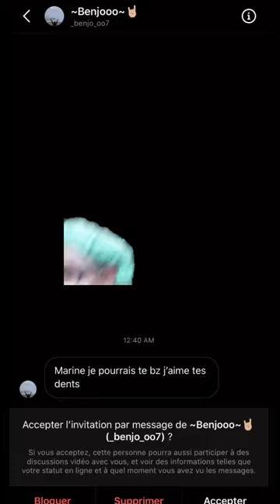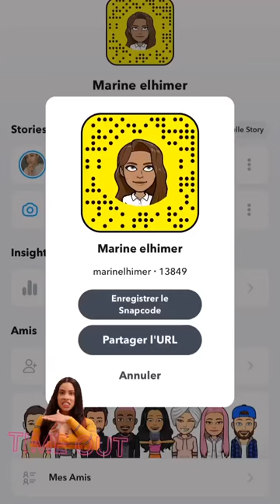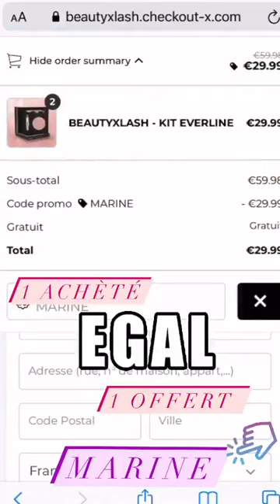MARINE EL HIMER - 03 Décembre 2020